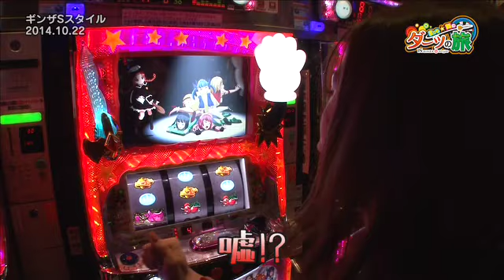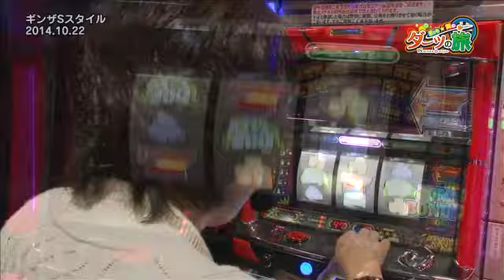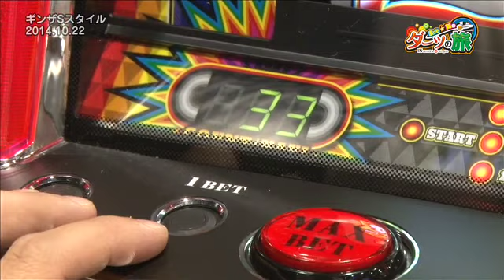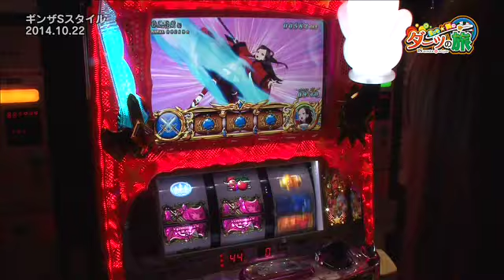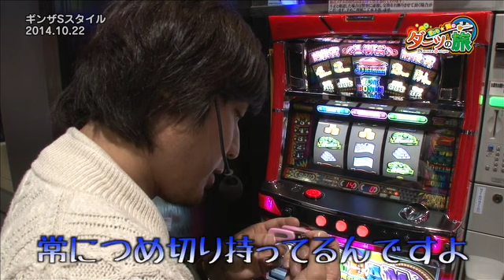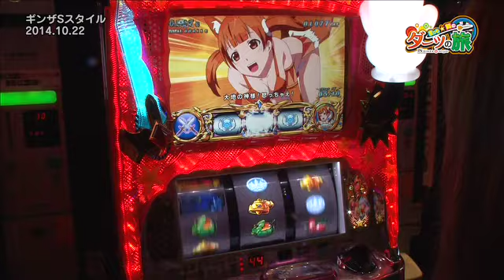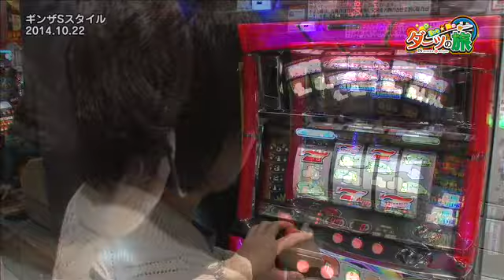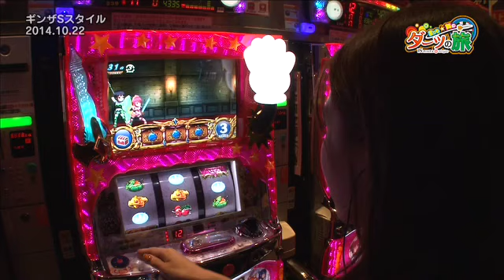【シンデレラブレイド２】まりも☆舞のダーツの旅 in GINZA S-style 第10話(2/4)【ドリームジャンボ】[ジャンバリ.TV][パチスロ][スロット]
レイラのお尻をシバき、良すぎるスタートを切った舞さん、一方まりもさんは何を切ってるんだろう…？

■実戦台：シンデレラブレイド２、ドリームジャンボ